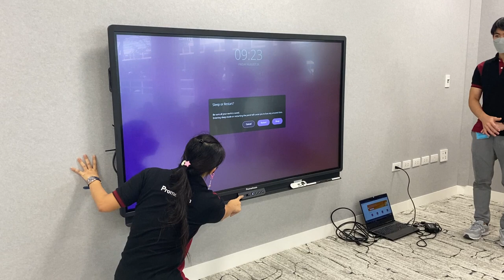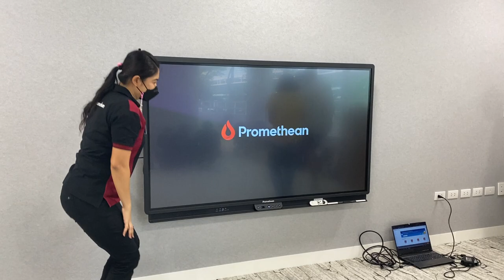Promethean - Turning it on